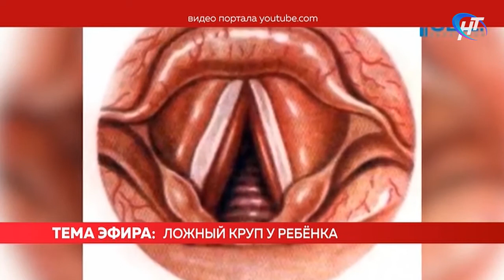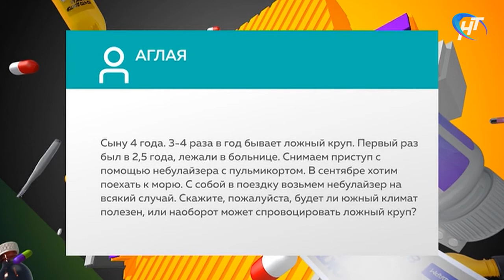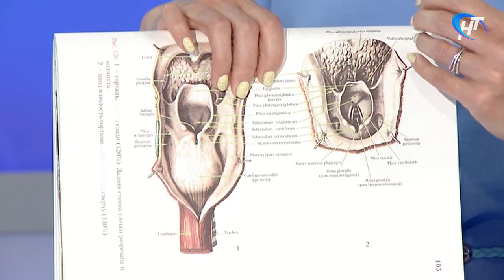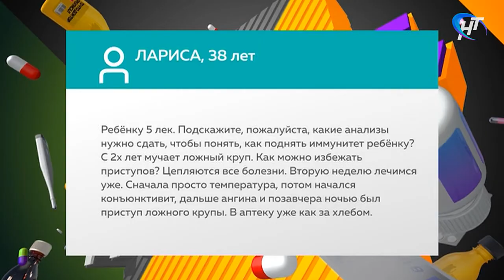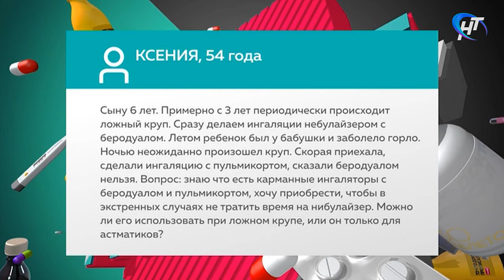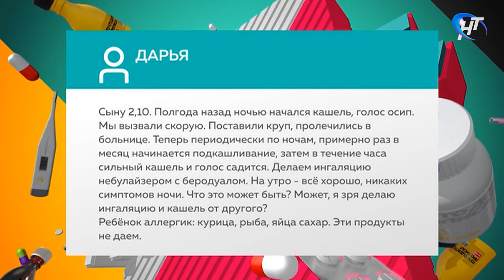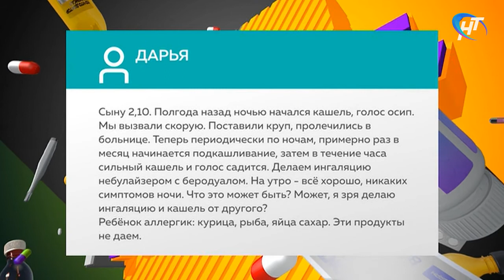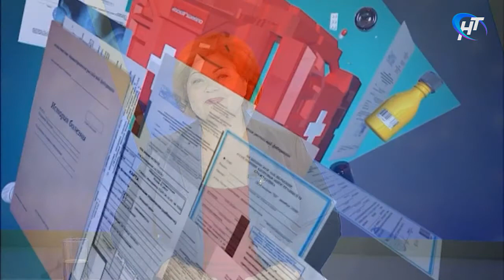Скажите, доктор. Ложный круп у детей.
Чаще всего ложным крупом страдают дети младше 6 лет. Мальчики болеют в 1,5 раза чаще девочек. Первые симптомы - это лающий кашель, охриплость, затрудненное шумное, свистящее дыхание, одышка. Это заболевание может сильно напугать родителей, если они видят болезнь впервые. Какие же причины вызывают это состояние, как проходит диагностика и лечение? В чём заключается профилактика? Обо всём этом рассказала оториноларинголог детской поликлиники №2 Центральной городской клинической больницы – Ольга Григорьевна Лысенко